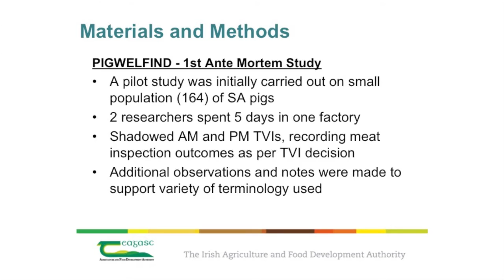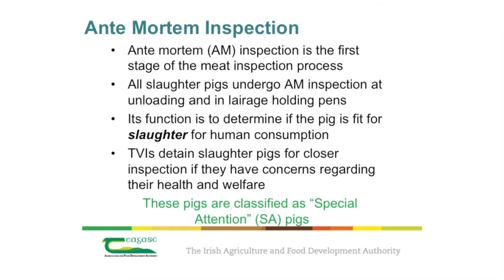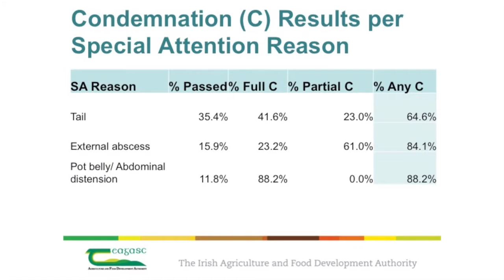Teagasc Pig Research Dissemination Day - Bernadette Doyle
Videos from Teagasc Pig Research Dissemination Day